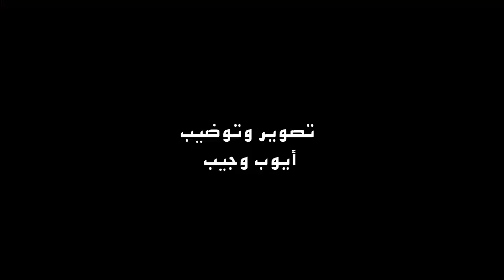استعدادات المغاربة لعيد الفطر